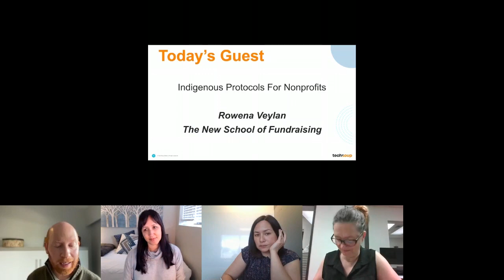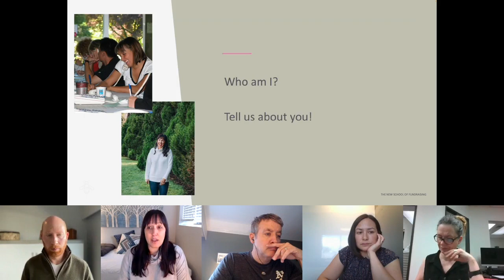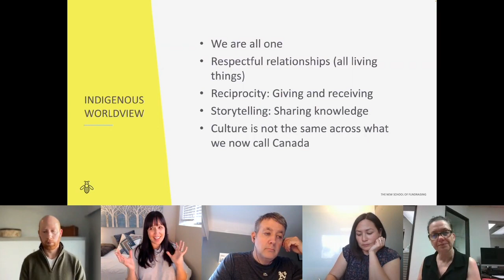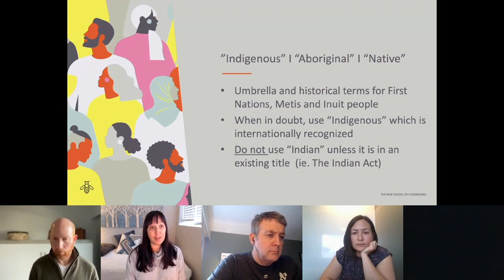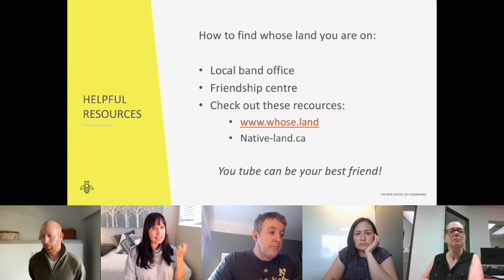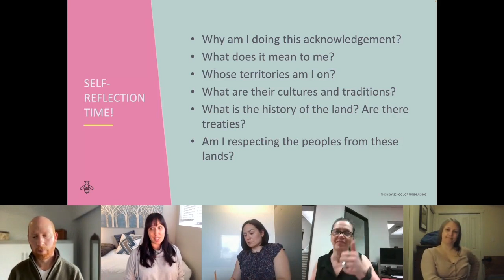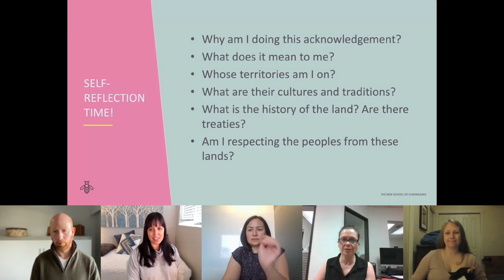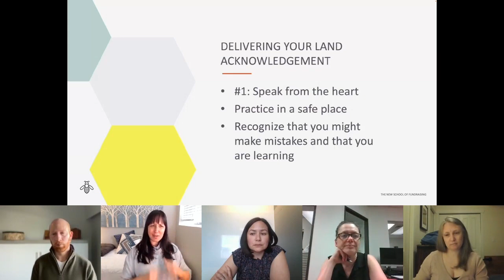Indigenous Protocols For Nonprofits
Hosted by TechSoup Connect Western Canada on April 11, 2023.

What is a territorial acknowledgement? How does it differ from a traditional welcome? If you are asking yourself these types of questions, we are here to help.

This workshop will discuss the importance of understanding Indigenous protocols in Canada and how this relates to the non-profit industry.

This event is held with the support of the New School of Fundraising.